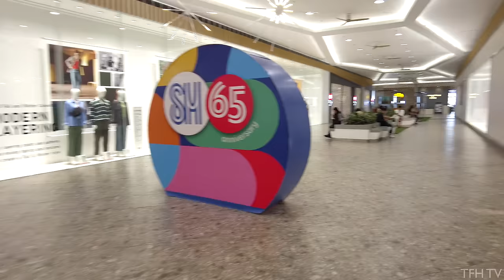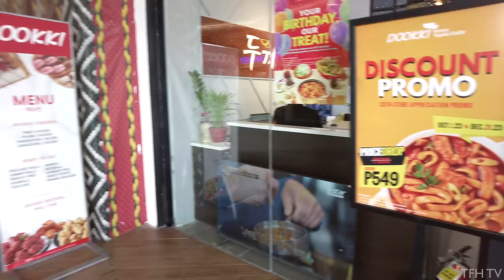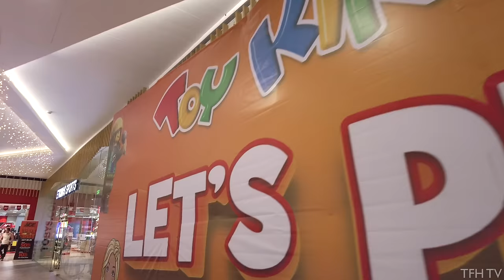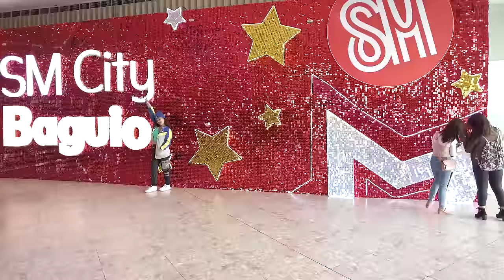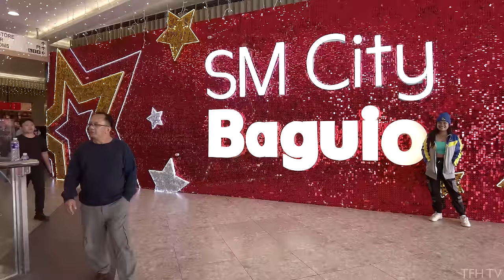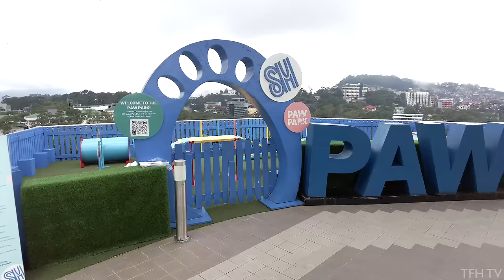SM City Baguio 2023! - The Cold BER Month Walking Tour | 4K | Philippines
This is a walking tour of SM City Baguio, located in Baguio City, Philippines.

0:00 - Lower Ground Flr
9:32 - Upper Ground Flr
17:51 - 2nd Level
26:05 - 3rd Level / Sky Terrace
31:37 - Cinemas
32:53 - Cyberzone
37:04 - Quantum

This channel and its contents are the exclusive property of Tour From Home TV. Any unauthorized use of our content, including reposting, redistributing, inserting clips into your videos, creating reaction videos, or reuploading to a new channel, without our prior permission is a violation of copyright law.